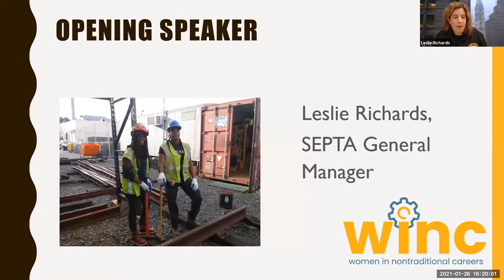Leslie Richards, SEPTA General Manager - Opening Speaker, WINC Institute 2021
Watch this clip of the WINC Institute 2021 and be inspired by hearing from SEPTA about how they support women in the trades.